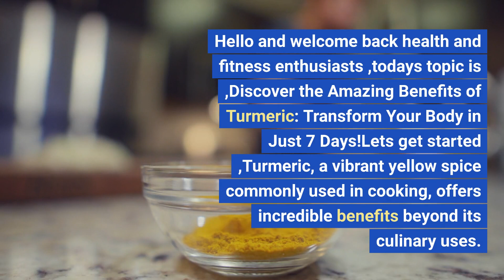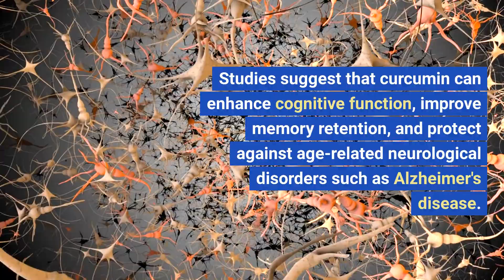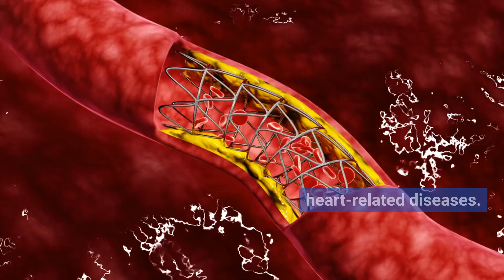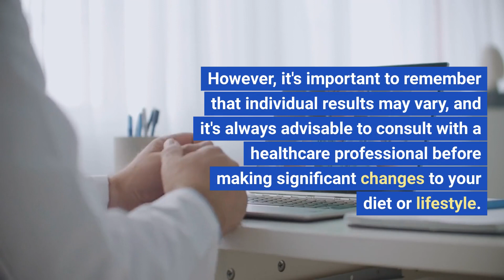Discover the Amazing Benefits of Turmeric: Transform Your Body in Just 7 Days!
Description:

Hey there, health enthusiasts! Are you ready to unlock the incredible benefits of turmeric and witness a remarkable transformation in just seven days? In this video, we dive into the amazing properties of turmeric and how it can elevate your health and well-being.

Turmeric, with its powerful compound curcumin, goes beyond being just a spice. It's a golden powerhouse that can work wonders for your body and mind. From reducing inflammation to supporting joint health, boosting brain function, enhancing digestion, and promoting weight loss, turmeric is truly a game-changer.

But that's not all! Turmeric also plays a crucial role in heart health, strengthens your immune system, improves your skin's appearance, helps regulate blood sugar levels, and enhances your mood and mental well-being.

So, join us on this journey of discovery as we uncover the incredible benefits of turmeric. But before we embark on this adventure, don't forget to hit that like button to show your support, leave a comment sharing your thoughts and experiences with turmeric, and make sure to subscribe to Fit Body Hub for more health and wellness tips.

Turmeric is ready to transform your body, so let's dive in and harness the power of this amazing spice together. Get ready for a healthier, happier you!

Remember, always consult with a healthcare professional before making significant changes to your diet or lifestyle. Individual results may vary.